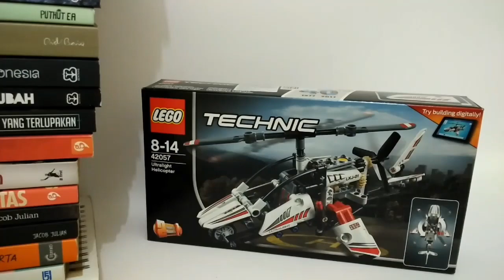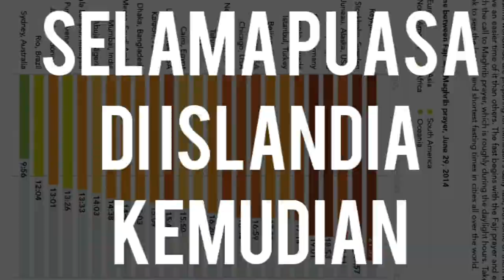Buka Kotak - 07 | LEGO TECHNIC Ultralight Helicopter